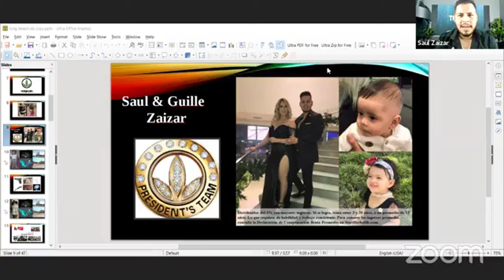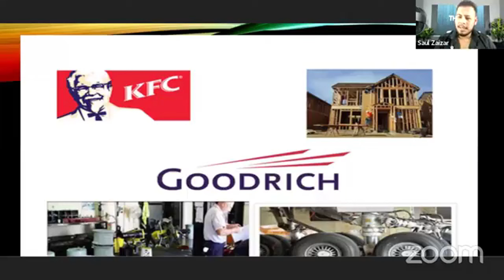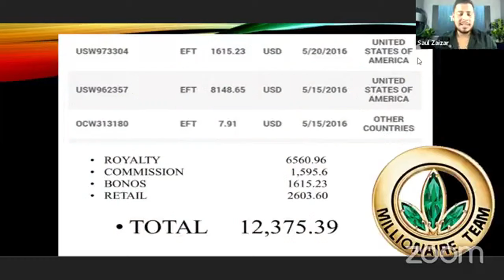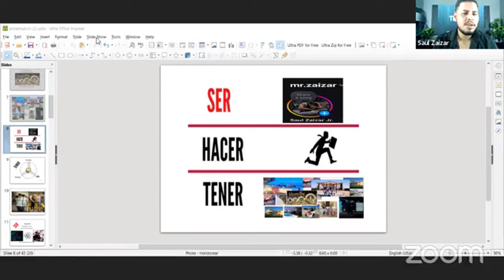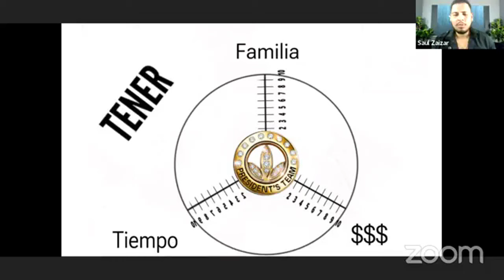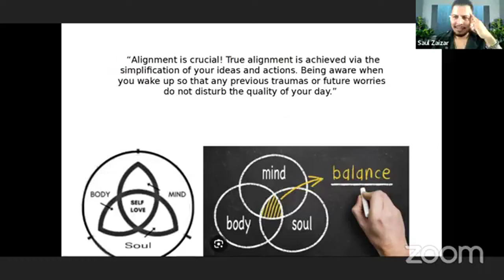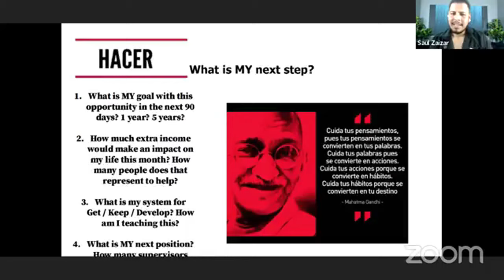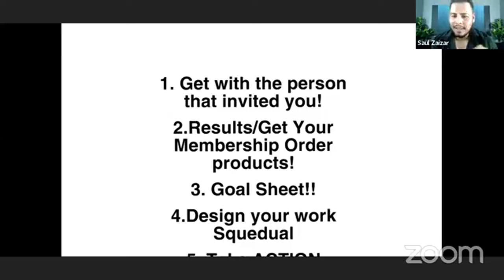SAUL ZAIZAR | Energía al Máximo: La Clave para un Éxito Increíble